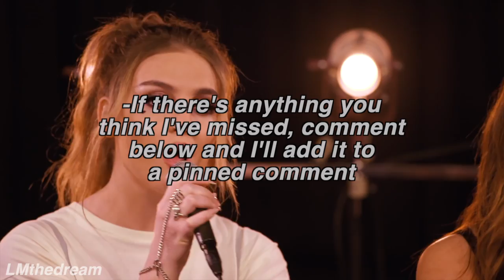Introducing Perrie Edwards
welcome to perrie week!